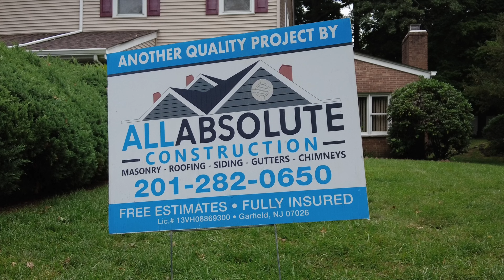ROOFING SIDING ALL ABSOLUTE CONSTRUCTION September 2023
Proudly produced by PQ Productions